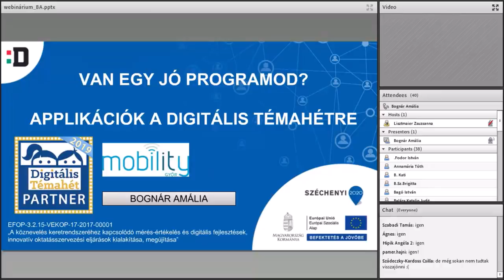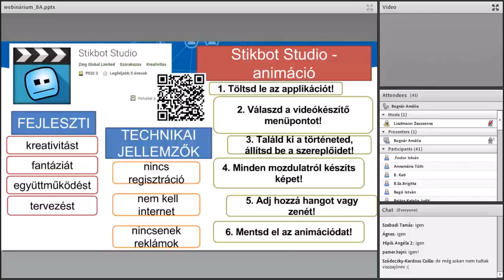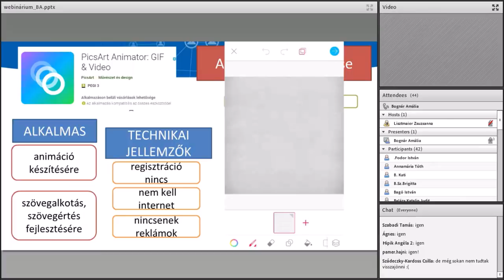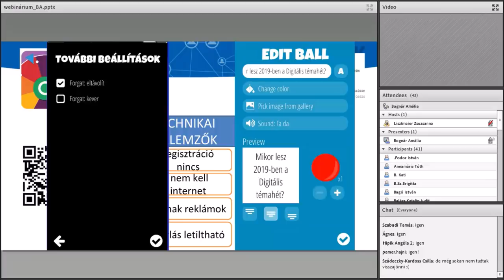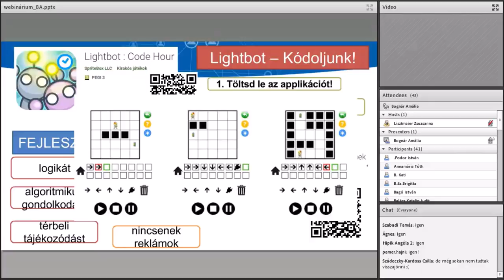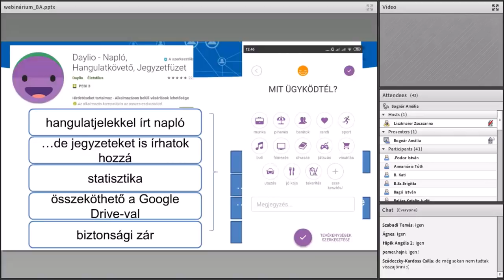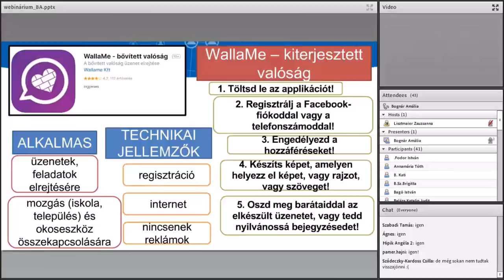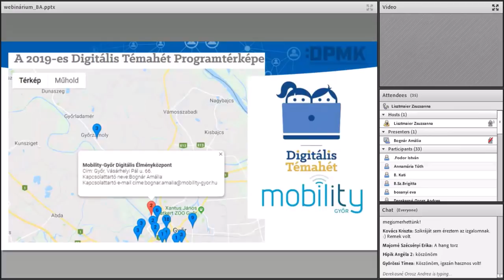Van egy jó programod? Applikációk a digitális témahétre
előadó: Bognár Amália (MOBILITY - GYŐR Digitális Élményközpont, szakmai vezető)

Az online előadás a tanulók különböző érdeklődési köréből, egyéni sajátosságaiból kiindulva mutat be digitális történetmondást támogató, kép- és kiadványszerkesztő, valamint szófelhőalkotó alkalmazásokat. A webináriumon ismertetett alkalmazások funkcióit minden esetben a készség-, képességfejlesztés fókuszainak megadása, illetve a differenciálás digitális megoldásainak kiemelése jellemzi.